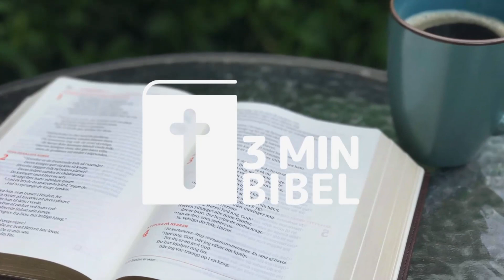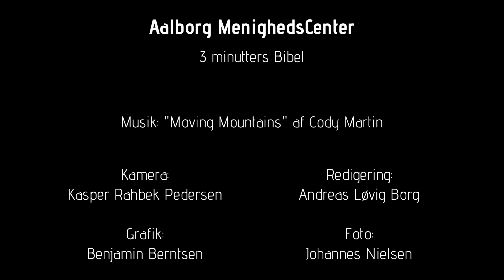Apostlenes Gerninger 26, 4-5 | 19. marts 2021 | AMC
Paulus lægger fundamentet for sine argumenter
Dagens tekst: Apostlenes Gerninger 26, 4-5

Paulus bruger god tid på at sørge for at hans tilhørere kender hans baggrund, inden han går igang med at fyre alt sit krudt af på at fortælle sit vigtige budskab om Jesus.